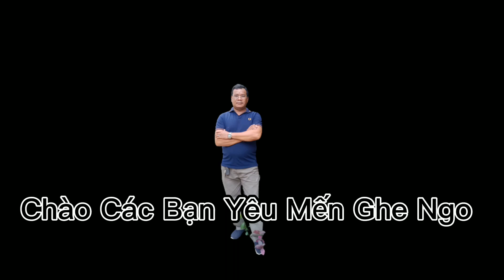Nhà Đương Kim Vô Địch 2002 Cách Ra Dầm Bơi Thấy Mê Cả Nhà